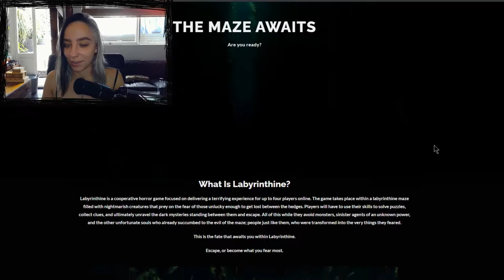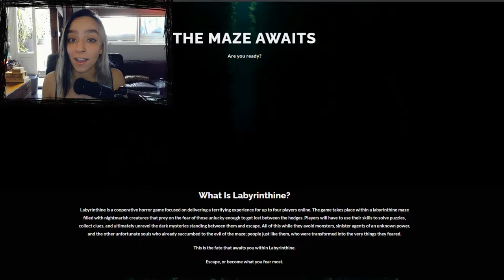WE ARE NOT ALONE IN THIS MAZE - Labyrinthine #1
New horror co-op with friends is here! Comment if you think we will escape the blind maze monster or succumb to the darkness of the hedges!

Sorry for an awfull frame rate and lag, the game is still in early access and we can't wait to see what will it become!